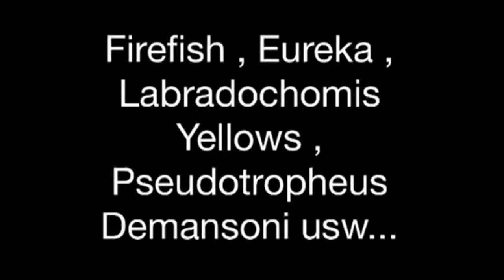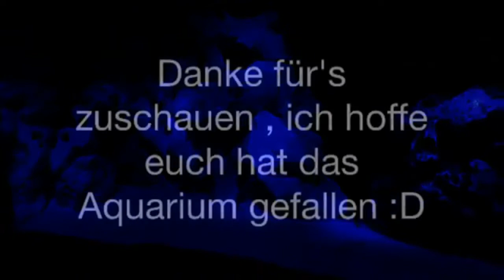Malawi Aquarium Malawi Tank Malawi cichliden 2506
Mein Malawi Aquarium ich hoffe es gefällt euch bei Nacht und bei Tag :D